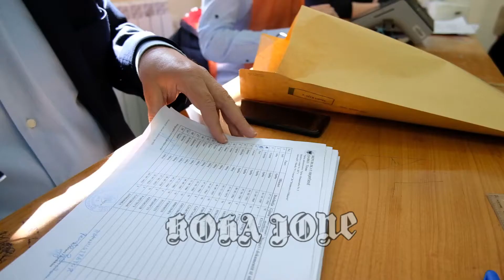OSBE/ODIHR “ngel” zgjedhjet në Shqipëri. Nga shit-blerja e votës te presionet ndaj nëpunësve